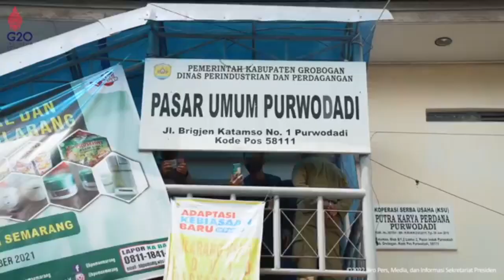CINTA & Airmata Untuk Pak Jokowi Di Pasar Gemolong |Jawa Tengah